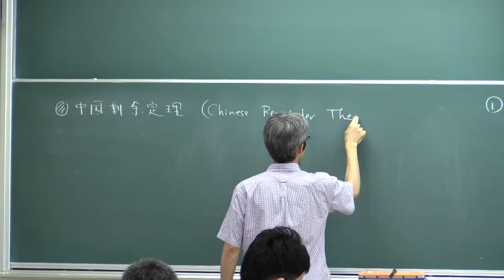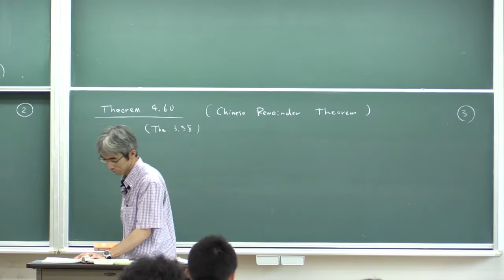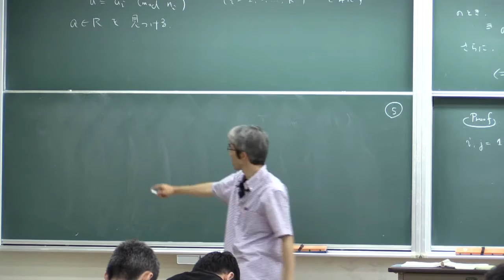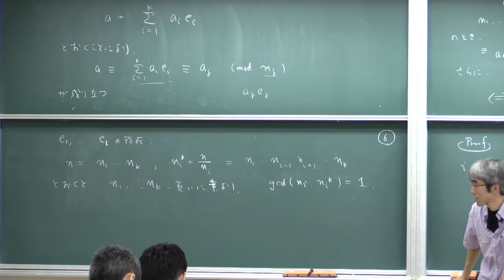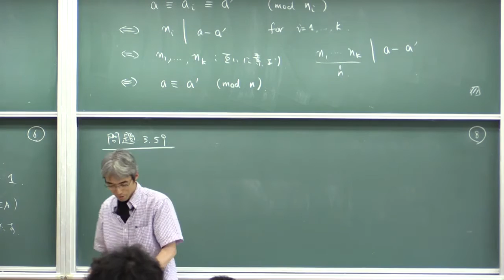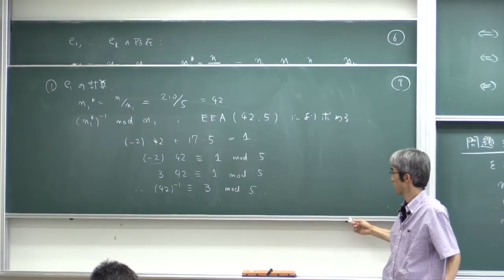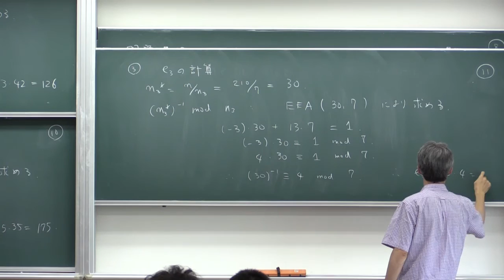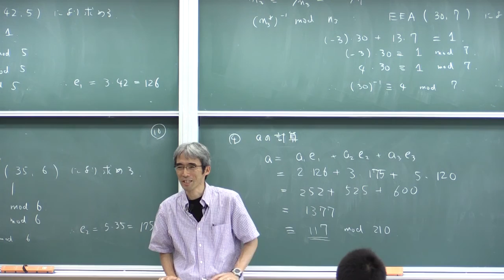計算機数学I (2015) (13) 中国剰余定理 (Computer Mathematics I, Lecture 13)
Akira Terui. Lecture "Computer Mathematics I (in Japanese)." Lecture 13: Chinese Remainder Theorem. July 23, 2015, at College of Mathematics, University of Tsukuba, Tsukuba, Japan.